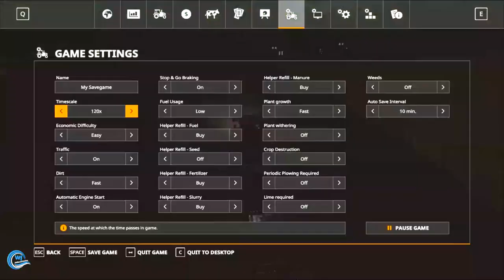Harvest Canola By New Holland CR10.90 / #10 / FELSBRUNN / Making Money Challenge /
Hello Friends
Wellcome Back to my New Farm
Friends, I installed many modes in my gameplay, the link of which is below.